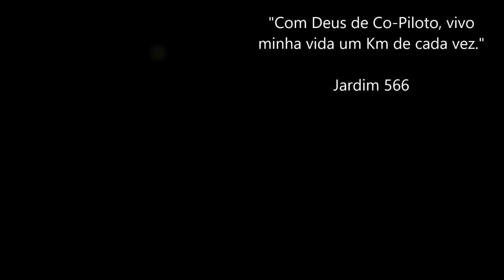🌞Ilha de Chiloe, a caminho do Carregamento / Sul do Chile 🇨🇱